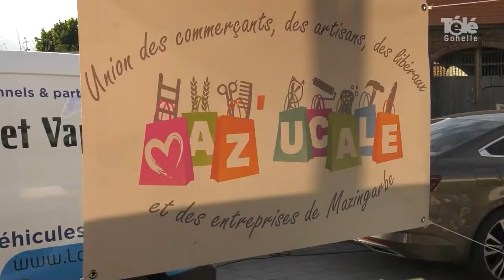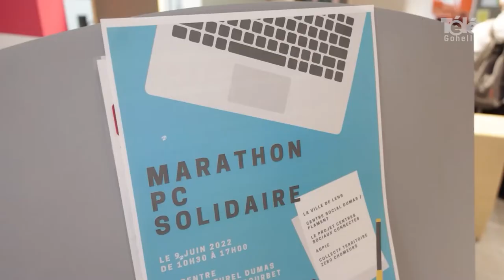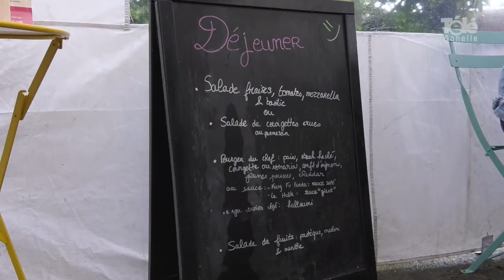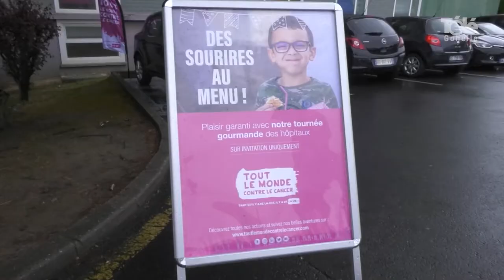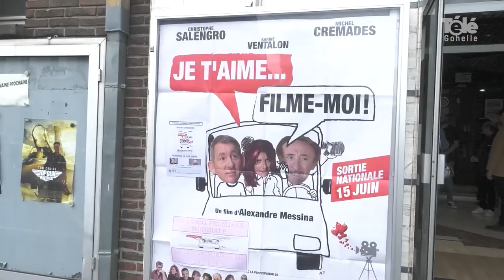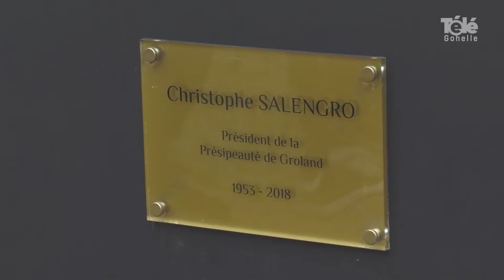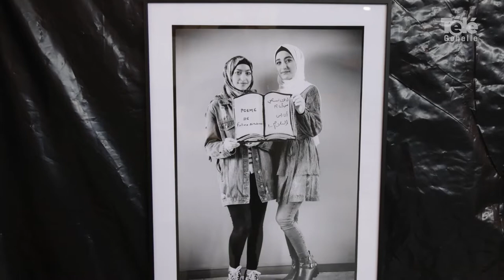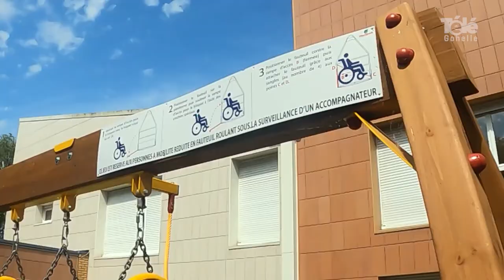JT 17 06 2022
sommaire du JT du vendredi 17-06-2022 :

- Marché nocturne à Mazingarbe

- frigos solidaires à Wingles
- journée petite enfance à Liévin
- cuisine pour les élèves du collège Jean Zay de Lens
- pc solidaire à Lens
- un food truck au CH Lens
- Avant première du film Je t'aime Filme-moi
- expo photos à Angres
- coup de loupe : UGECAM de Lens en fête